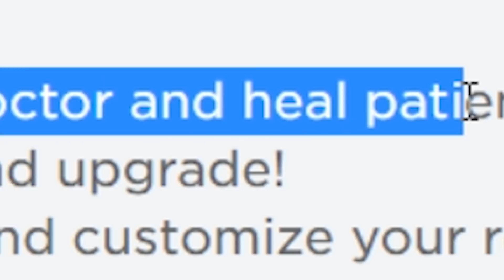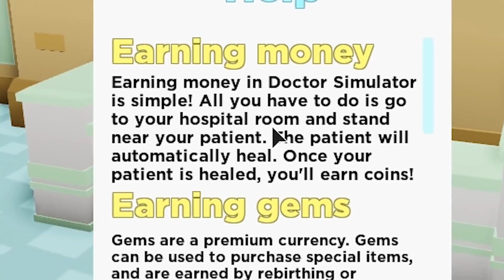NOS CONVERTIMOS en el PEOR DOCTOR de ROBLOX !!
En este nuevo video de roblox en español vamos a jugar el simulador Doctor Simulator